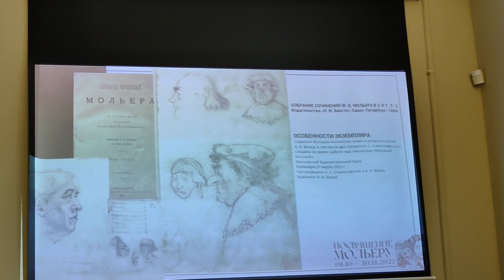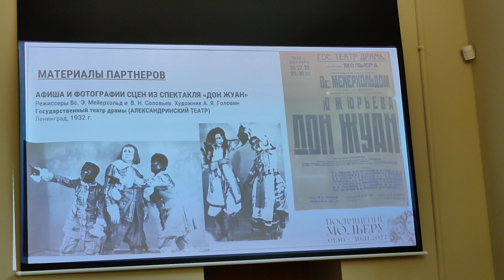Продолжение о выставке в Театральной библиотеке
Старт фестиваля "ПЕТЕРБУРГ. ПРОСТРАНСТВО МОЛЬЕРА" 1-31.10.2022
30 сентября в театральной библиотеке к 400-летию великого французского комедиографа открыли фестиваль. Он будет проходить в театрах, библиотеках и музеях города, чтобы, сверяясь с героями Мольера, отринуть зло и взять от них лучшее. Ведь без доброты и в цифровой век не проживёшь